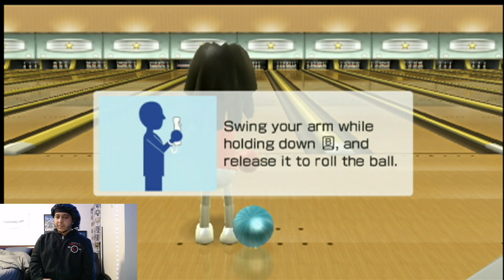Trying to break the RECORD in Wii Sports Bowling!